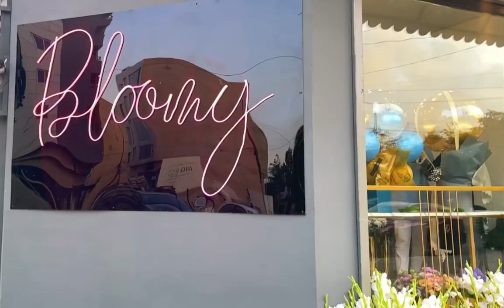Bloomy - The Florist - Vlog - Karachi